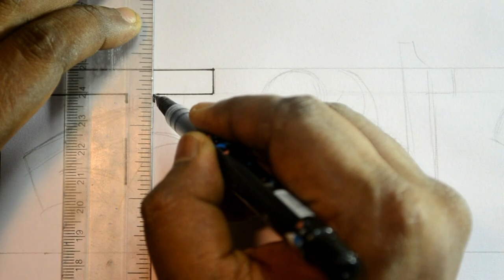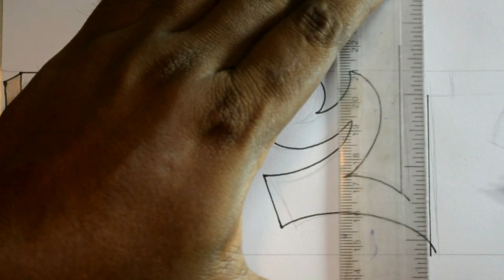3D bangla letter Drawimg | ক খ গ ঘ | how to calligraphy & hand writing | write Bengali Alphabets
3D bangla letter Drawimg || ক খ গ ঘ Bangla alphabet writing practice || calligraphy with soumen

Hello friends, I am Soumen Mondal. My channel name is calligraphy with soumen. this is my new upload to improve your Bangla alphabet writing, calligraphy, lettering, hand lettering, hand lettering, brush lettering, cursive Writing skill. Basic signboard writing drawing for beginners. How to write Bengali alphabets. Bānlā sbarabarṇa likhā. bānlā byañjanabarṇa likhā. how to write alphabet vowels and consonant writing. I have seen how easy handwriting fonts, font, styles warm-ups. I showed you how to improve your handwriting, Any kind of letter drawing, pencil drawing and drawing skills. These tutorials are for beginners. How to start drawing. Bangla & English letters 3d drawing. These are the best Bangla alphabet writing and tips to improve drawing skills. Please listen carefully because I have told you some tips in between to improve your handwriting skills. This is very basic but very important. Every day you should practice it and you will see your brush lettering, cursive, pen, modern skills improve a lot. How To Calligraphy & Hand Lettering for Beginners! Tutorial.

From now on, I will upload videos related to drawing, acrylic painting, watercolour painting act.

From now on, I will upload videos related to kids drawing, paintings.